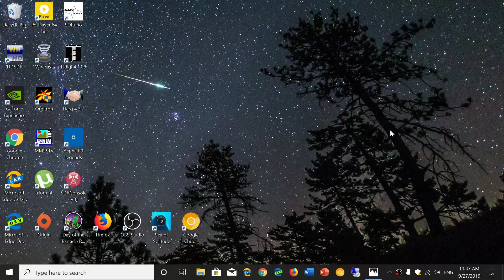Windows 10 Version 1909 Verdict after 48 hours of use Does this upgrade work well Septmber 27th 2019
Great experience no glitches or problems noted in my first 48 hours